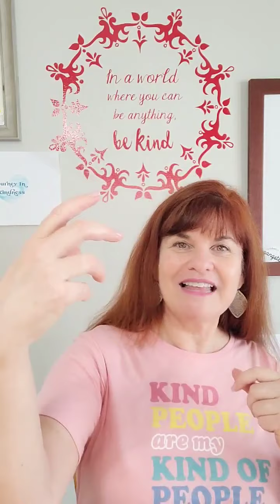KINDNESS CHALLENGE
For every selfie you take,  perform an act of kindness. After you take a selfie, look around and really notice your surroundings.  Often you will see an opportunity to be kind. You just have to look. It can be simple, a smile and hello,  picking up litter,  letting someone in front of you in line, giving up a parking spot, bringing coffee to a friend.  Let's see how many acts of kindness we can perform.